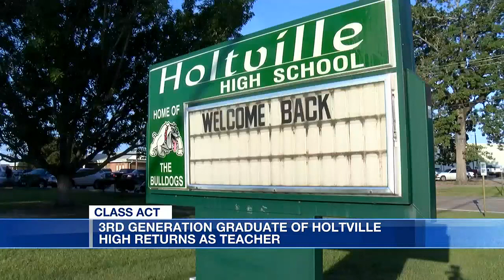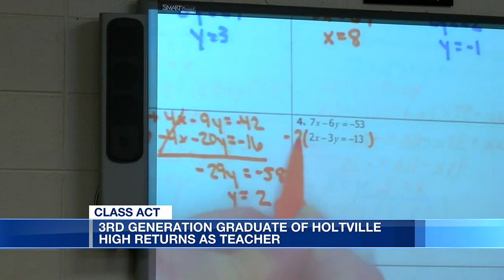3rd generation graduate of Holtville High returns as teacher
3rd generation graduate of Holtville High returns as teacher